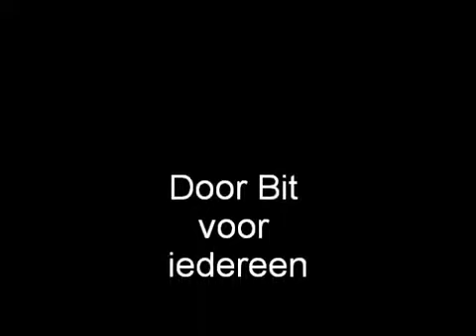3 meevaart helling en daarna toegankelijkheid